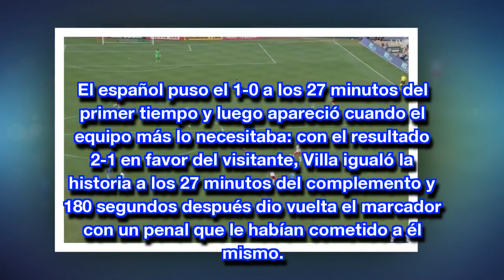primer hattrick en la MLS y le dio la victoria por 3-2 a New York City sobre New York Red Bulls.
CN CCTV: En una gran actuación, el Guaje marcó su primer hattrick en la MLS y le dio la victoria por 3-2 a New York City sobre New York Red Bulls.